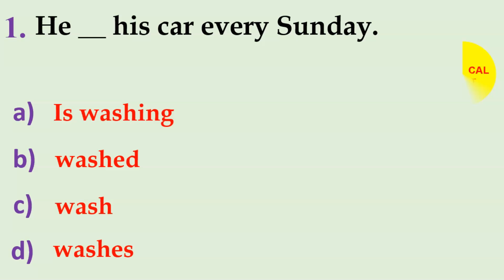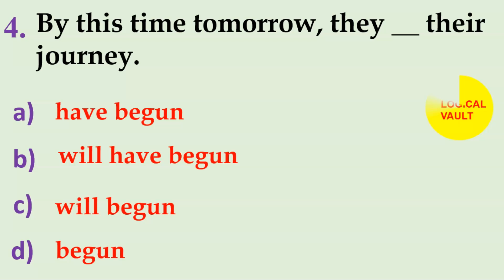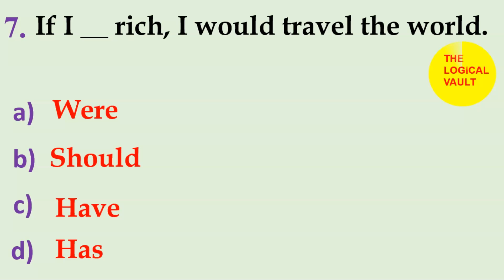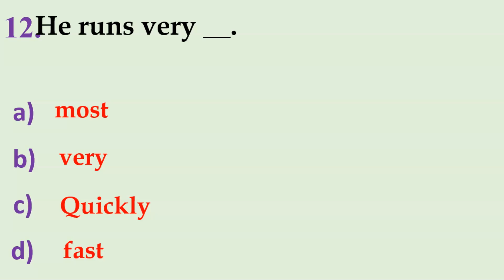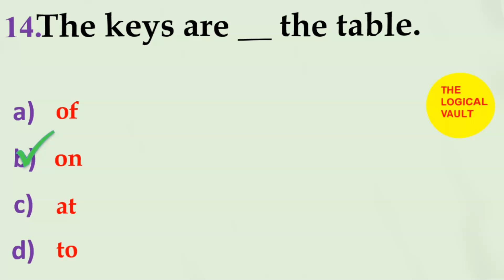English Grammar Quiz#70 - Can you attain the elusive perfect score?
🔍 Explore the Unseen Depths: A Channel Beyond English – Logic, Riddles, and More!
📚 Unleash Your Mind: English Tests, Logical Reasoning, and Daily Riddles Await!
💬 Speak Fluent English, Solve Mind-Bending Riddles, and Master Logical Thinking!
🧠 Expand Your Horizons: Engage in English, Logic, and Daily Riddles!
🌞 Rise to the Challenge: Daily Quizzes, Logic Puzzles, and Riddles to Elevate Your Day!
📆 Unlock Your Potential: Grammar Tests, Logic Riddles, and Daily Brain Teasers!
❓ Question Everything: English, Logic, and Riddles for the Curious Soul!
⏳ Time to Think Outside the Box: Ace the Language, Logic, and Riddles Test!
🎯 Aim High: Conquer Grammar Challenges, Logical Puzzles, and Mind-Bending Riddles!
🧩 EdMo's Wonderland: A Journey through English, Logic, and Riddles!
✨ Unravel the Secrets: Language Proficiency, Logical Reasoning, and Riddles Galore!
❓ Can You Crack It All? Take the Grammar, Logic, and Riddles Quiz Now!
🚀 Ultimate Brain Workout: English Mastery, Logical Thinking, and Riddles at their Best!
📚 Embrace Diversity: English, Logic, and Riddles for Multifaceted Learning!
🔍 Solve Puzzles with Lucy: A Fusion of English, Logic, and Riddles for All Ages!
💡 The Genius Within: General Knowledge, Logic, and Riddles Unveiled!
🎯 Test Your Acumen: General Quizzes, Logic Challenges, and Delightful Riddles!
🧠 Master Language and Logic: Daily Tenses Practice, Mind-Bending Riddles!
❓ Brain-Teasers Galore: Tenses MCQ, Logic Puzzles, and Riddles to Ponder!
🔥 Ignite Your Brilliance: MCQ English, Logic Enigmas, and Riddles to Inspire!
🌟 A Universe of Knowledge: Q&A, Grammar, Logic, and Riddles Explored!
🚀 Embrace the Puzzle Journey: Tests, Quizzes, Logic, and Riddles Aplenty!
🧩 Life's Enigma: Prepositions, Logic, and Riddles Revealed!
🌟 Unravel the Mystery: Language, Logic, and Riddles from Daily Life Await!